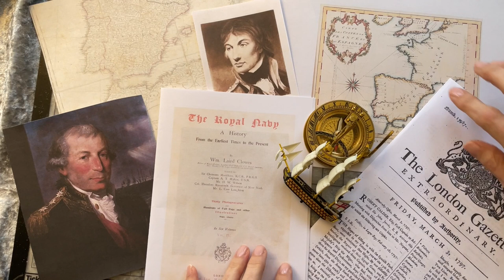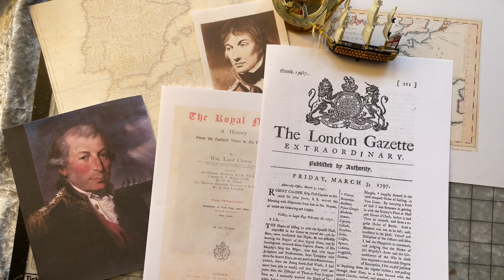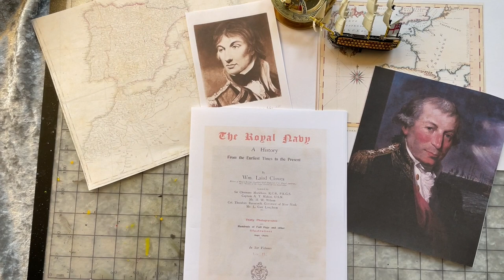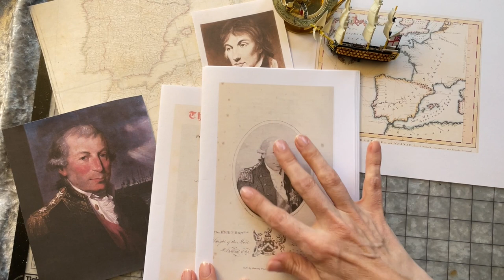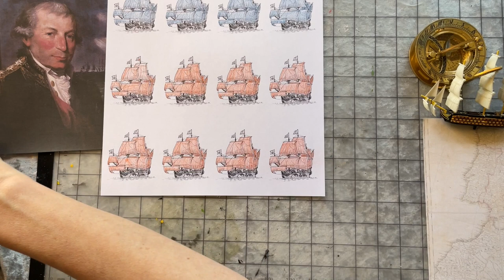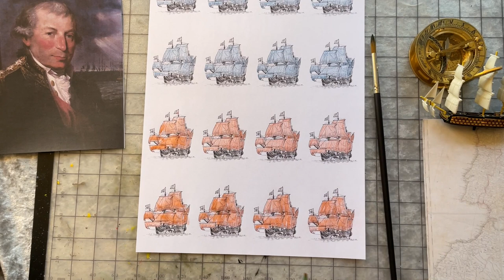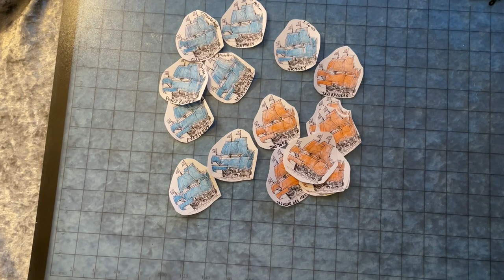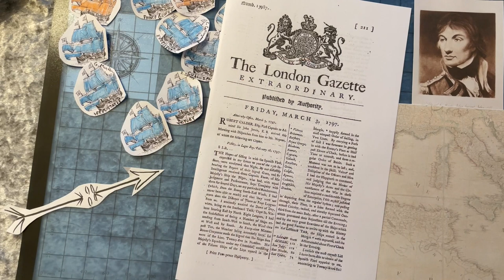Battle of Cape St Vincent🧭ASMR on the High Seas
History, paper colouring & cutting, reading - a look at the battle that raised Sir John Jervis to legendary status and made Nelson's career: the Battle of Cape St Vincent in 1797. We read from the London Gazette, History of the Royal Navy, and the Naval Chronicle, look at some maps, and colour and cut some paper ships to form the line of battle.

you can engage with the Study community in the comments✒️